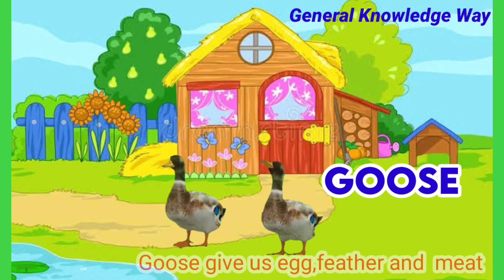Farm animals names and that's uses | Learn farm animals names in English | General knowledge way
this is fully educational channel

kids easy learning general Knowledge videos

adults general knowledge videos